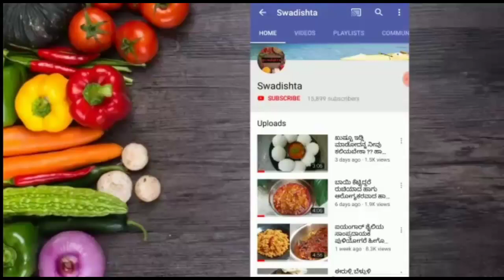ರಸ್ತೆ ಬದಿಯ ಗರಿಗರಿಯಾದ ಹಾಗು ರುಚಿಕರವಾದ ಆನಿಯನ್ ಸಮೋಸ ನೀವೊಮ್ಮೆ ನಿಮ್ಮ ಮನೆಯಲ್ಲಿ ಹೀಗೆ ಶುದ್ಧವಾಗಿ ಮಾಡಿ ನೋಡಿ